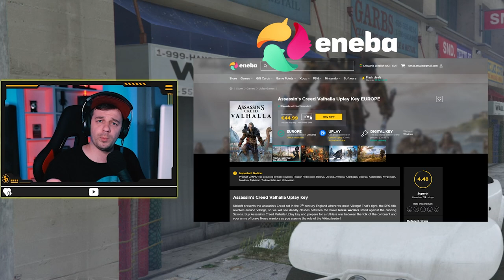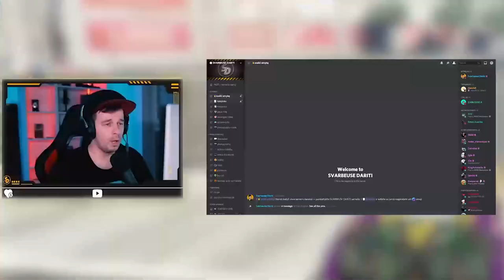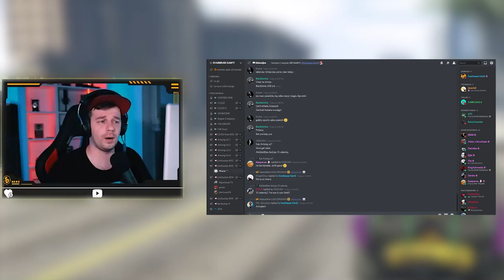Ruomis nusipirko NAMA už $600,000 // Eclipse-RP LT // GTA Role Play // S02E23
🟡 Su kodu RUOMIS gauk 3% nuolaidą GTA žaidimams, valiutai:
ENEBA.com - pirk PC, Xbox, PS4 žaidimus. Panaudok kodą RUOMIS ir gauk papildomą 3% nuolaidą visiems ENEBA žaidimams:
🟡 Eclipse RP LT Serverio INFO ir kaip prisijungti?

1. Parsisiusk RAGE.MP platforma:
2. Susiinstaliavęs susirask ECLIPSE RP LT serverį (Paieškoje įvesk "Lithuania" ir suras)
3. Junkis prie serverio, susikurk profilį/personažą, išlaikyk testą ir žaisk!
P.S. registruodamasis naudok mano kodą: TLLDA5
ir gausi BONUS taškų.